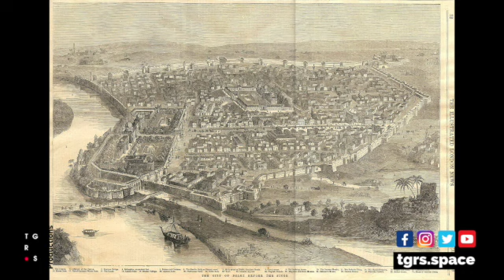Shahjahan ke daur ka saqafati aur tameerati pehlu | Episode 35 | Mughal Kahani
سنئے مغل کہانی محمد اظہارالحق کی زبانی ۔ اظہار صاحب برصغیر میں مغل سلطنت کے عروج سے زوال تک کا کثیر علم رکھتے ہیں۔ آپ نے بےشمار مستندتصانیف کا مطالعہ کیا ہے اور اس مغل کہانی میں پاک و ہند کے عام شہری کے لئے مغلوں کی کہانی کو سمیٹا ہے۔ یہ دلچسپ کہانیاں ہماری ٹیکسٹ بکس میں نہیں پائ جاتیں۔ یہ ہفتہ وار پروگرام ہے۔ دیکھیے اور شیر کیجئے ۔